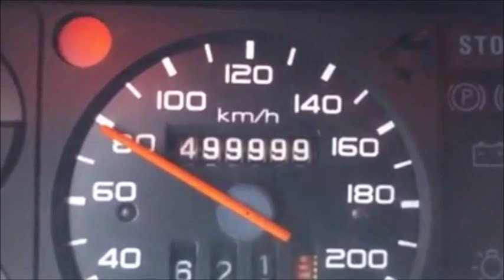The Best Peugeot 309 Video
The great Peugeot 309. Footage taken from other youtube videos and compiled into one killer of a show. Enjoy